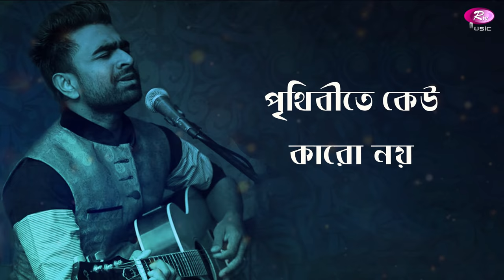Ovinoy | অভিনয় | Imran | Shafiq Tuhin | Lyrical Music Video | Rtv Music Special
Singer: Imran Mahmudul
Lyric and Tune: Shafiq Tuhin
Music Arrangement: Rezwan
Level : RtvMusic
Video & Animation: Morshed

- Team RTV

If you are a YouTube creator, how would you feel when someone with hardly any YouTube knowledge swipes your creativity and hard work with an unauthorized upload? RTV is here to prevent that from happening! We, RTV helps to grow YouTube channels for creators. We have YouTube Certified team members to optimize your channel and help reach your content to the right audience.